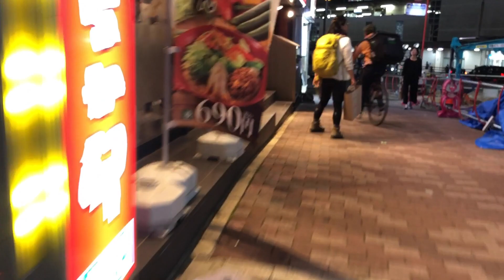【神戸三宮】三ノ宮の駅周辺を散歩【三宮】A walk around Sannomiya station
JR三ノ宮駅、西口をスタートして、三ノ宮駅周辺を歩きました。

コメント、ご感想などお待ちしております。

I started from the west exit of JR Sannomiya Station and walked around Sannomiya Station.
Shooting date: May 2023
We look forward to your comments and feedback.

Comencé desde la salida oeste de la estación JR Sannomiya y caminé alrededor de la estación Sannomiya.
Fecha de rodaje: mayo de 2023
Esperamos sus comentarios y sugerencias.
Gracias.

我是从JR三宫站西口出发，绕着三宫站走一圈。
拍摄日期：2023年5月
我们期待您的意见和反馈。
谢谢。

انطلقت من المخرج الغربي لمحطة JR Sannomiya وتجولت حول محطة Sannomiya.
تاريخ التصوير: مايو 2023
ونحن نتطلع إلى تعليقاتكم وملاحظاتكم.
شكرًا لك.

मैंने जेआर सन्नोमिया स्टेशन के पश्चिमी निकास से शुरुआत की और सन्नोमिया स्टेशन के चारों ओर चला।
शूटिंग की तारीख: मई 2023
हम आपकी टिप्पणियों और प्रतिक्रिया की प्रतीक्षा कर रहे हैं।
धन्यवाद।

JR 산노미야역, 서쪽 출구를 시작하여 산노미야역 주변을 걸었습니다.
코멘트, 감상 등을 기다리고 있습니다.

Saya mulai dari pintu keluar barat Stasiun JR Sannomiya dan berjalan di sekitar Stasiun Sannomiya.
Tanggal pengambilan gambar: Mei 2023
Kami menantikan komentar dan tanggapan Anda.
Terima kasih.

ฉันเริ่มต้นจากทางออกทิศตะวันตกของสถานี JR ซันโนะมิยะ และเดินไปรอบๆ สถานีซันโนะมิยะ
วันที่ถ่ายทำ: พฤษภาคม 2023
เราหวังว่าจะได้รับความคิดเห็นและข้อเสนอแนะของคุณ

神戸・三宮ってどんな街? オシャレと大都会が融合する都市【兵庫県神戸市/三宮駅周辺散策】

神戸 JR元町駅から三宮高架下とEKIZO(阪急神戸三宮駅)を歩き撮り(2021年)

【散歩動画】神戸JR三ノ宮駅　センター街　JR元町駅　Kobe JR Sannomiya Station JR Motomachi Station 【DJI Osmo Pocket】

【兵庫】夜も使える食堂 EKIZO神戸三宮を散策[Hyogo] EKIZO Kobe Sannomiya, a restaurant area that can be used at night

[ このチャンネルの他の動画もお願いします ]

【散歩】JR三ノ宮駅から神戸ポートミュージアムまで歩いてみました【神戸三宮】アトア/atoa/街ブラ/散策/vlog/SANNOMIYA KOBE JAPAN/WALK

【神戸三宮】新しくなったパイ山 をさくっと歩いてみました【アモーレ広場】

【atoa】アトアの不思議な世界をすべてお見せします【神戸ポートミュージアム】アクアリウム/神戸三宮/水族館/動物/生き物/街ブラ/散策/vlog/SANNOMIYA